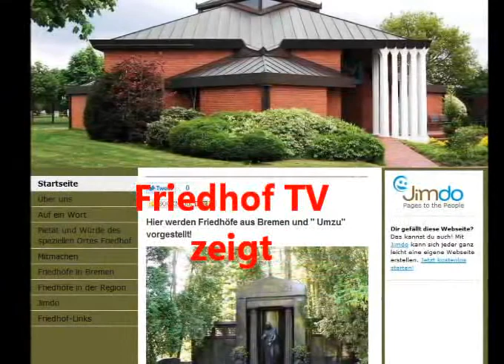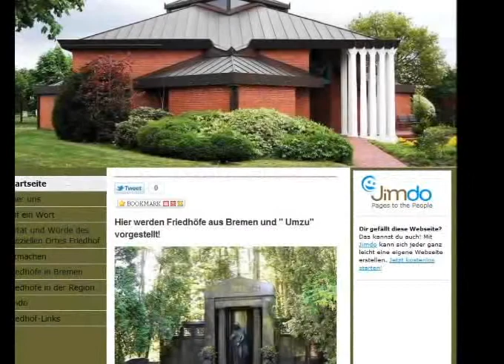Friedhof Lehnstedt, Niedersachsen, germany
Friedhof-TV-Bremen zeigt Ihnen
Cemetery Bremen TV shows
Cimetière Brême émissions de télévision:
Friedhof Lehnstedt  - Adresse: 27628 Wulsbüttel-Lehnstedt Heuberg 15 Friedhofsverwaltung: Samtgemeinde 27628 Hagen Amtsplatz 1 Frau Bode 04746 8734